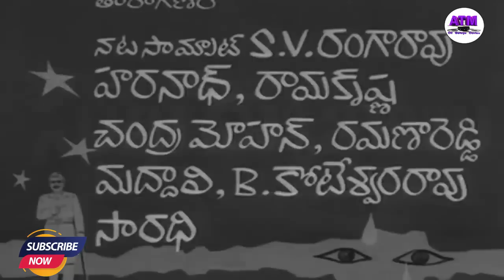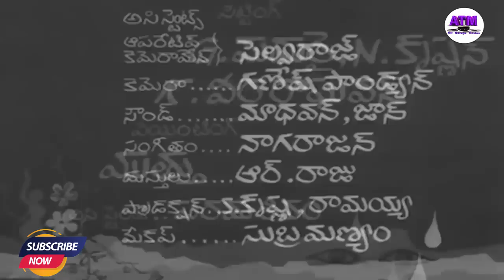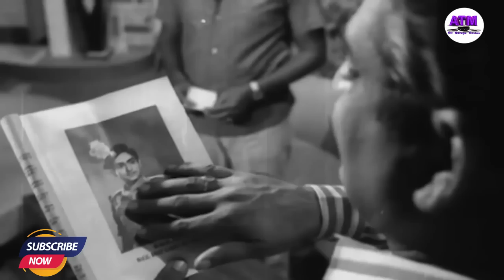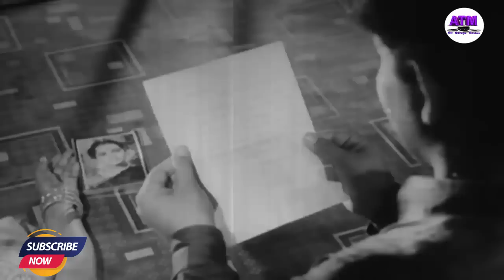"సుఖదుఃఖాలు" తెలుగుపూర్తిసినిమా| S.V.రంగారావు| వాణిశ్రీ| జయలలిత| చంద్రమోహన్| రమణారెడ్డి| సూర్యకాంతం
"సుఖదుఃఖాలు" తెలుగుపూర్తిసినిమా| ఎస్.వి.రంగారావు| వాణిశ్రీ|జయలలిత| చంద్రమోహన్|హరినాథ్ |రామకృష్ణ |రమణారెడ్డి |సూర్యకాంతం| సారధి|మద్దాలి| సంగీతం: ఎస్.పి.కోదండపాణి | దర్శకత్వం: ఐ.ఎన్.మూర్తి@AllTeluguMovies